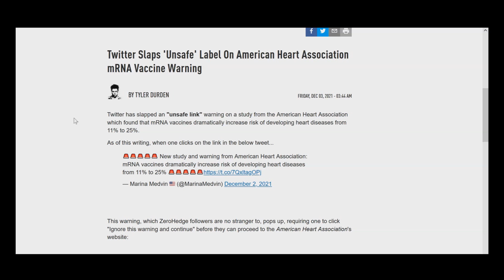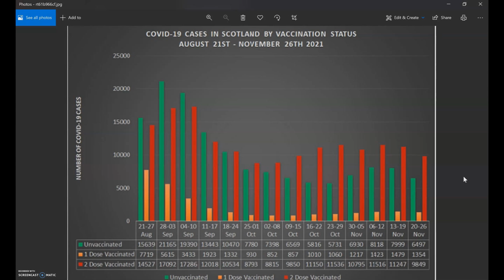NOPE NOT LOOKING GOOD, AND FAUCI SAID THIS "MIGHT MAKE THINGS WORSE"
love conquers all, even poison.
what have you done for love today?
lockdown living room comedy show
code PUPPETDWARF